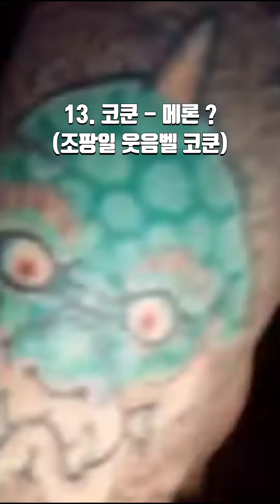[211215 조광일 인스타 라방] 웃기면서 귀여운 팡일씨 하이라이트 모음 2탄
211215 조광일 인스타 라이브 방송